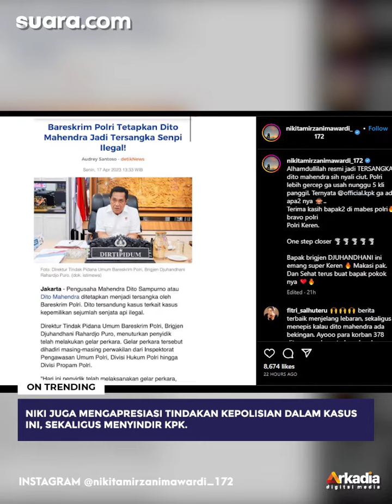Dito Mahendra Tersangka Kasus Senpi Ilegal, Nikita Mirzani Girang: Alhamdulillah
Bareskrim Polri telah menetapkan Dito Mahendra dalam kasus kepemilikan senjata api ilegal. Kabar ini pun membuat girang seteru Dito, Nikita Mirzani.

Di Instagram, Nikita Mirzani mengunggah sebuah berita dari media online yang mengabarkan kalau Dito Mahendra jadi tesangka. Niki juga mengapresiasi tindakan kepolisian dalam kasus ini, sekaligus menyindir KPK.